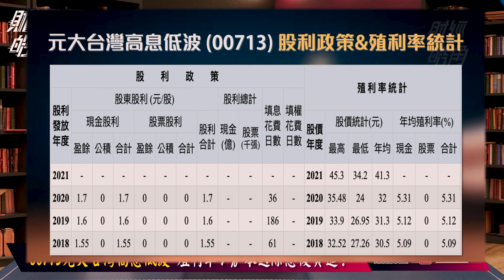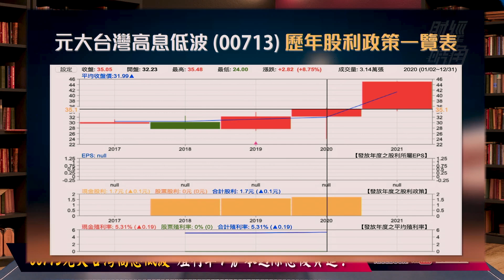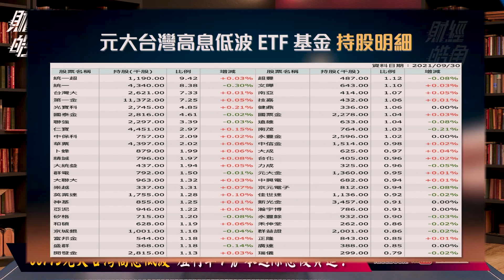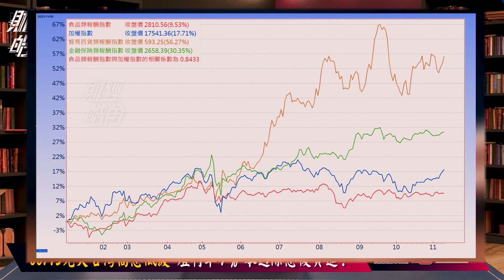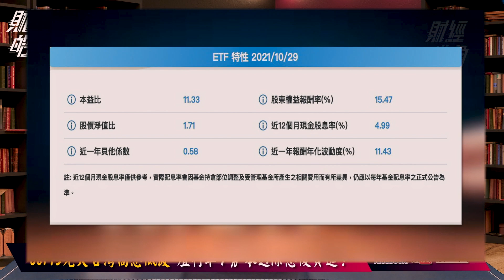【財經皓角】第87集 00713元大高息低波殖利率7% 本週除息後買進？ ｜游庭皓｜【GMoneyX金臨天下】20211120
本週00713元大高息低波ETF即將除息，本次殖利率有7%，超越0056的表現，究竟這檔ETF高配息的原因為何，能否做佈局呢？

主  持  游庭皓